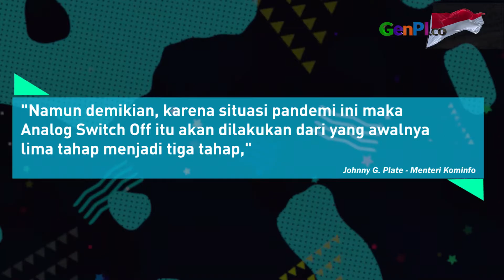Migrasi TV Digital Ditunda, Cek nih Jadwalnya! | Technilicious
Migrasi TV Digital ditunda hingga 2022. Migrasi TV analog ke digital awalnya ditargetkan pada 17 Agustus 2021. Namun karena pandemi covid-19, migrasi TV digital terpaksa ditunda.